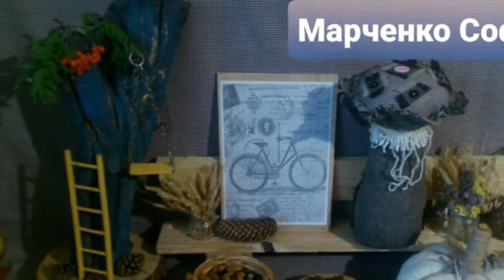5 г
робота дітей на виставку